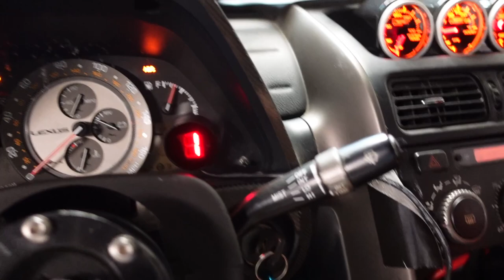CONVERTING CD009 TO SEQUENTIAL TRANSMISSION! (HOW TO)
Todays video I convert my cd009/350z transmission into a sequential transmission using the S1 Sequential shifter.